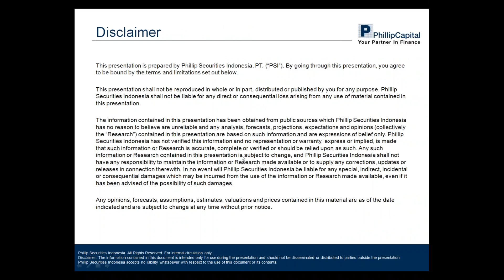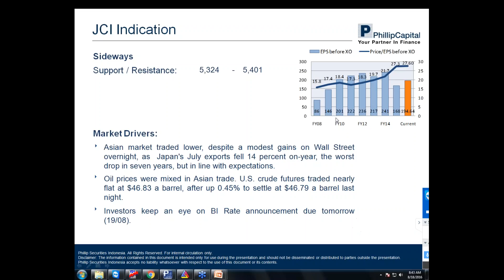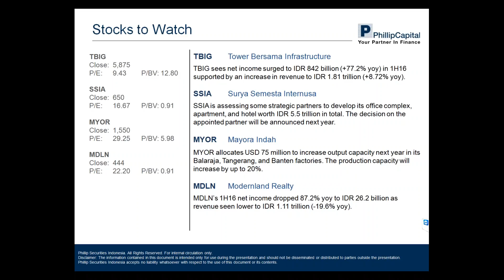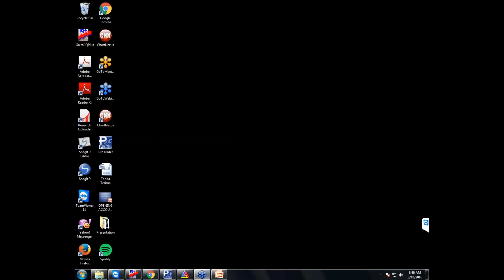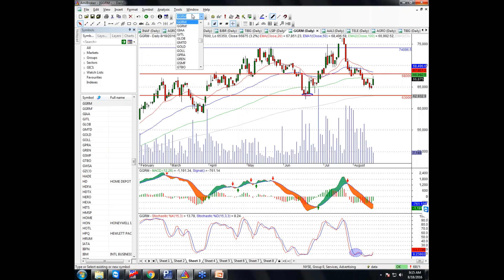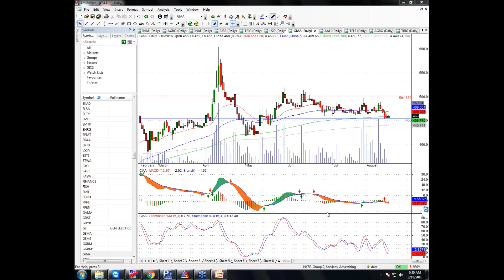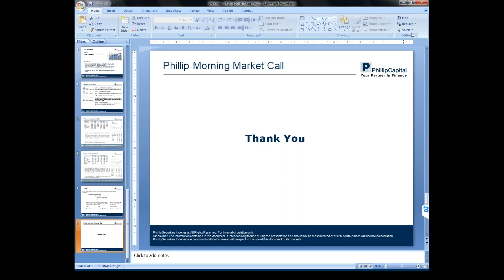PMMC 18 Aug 16